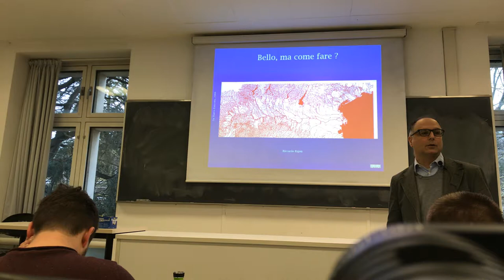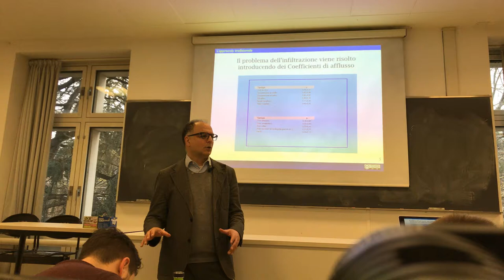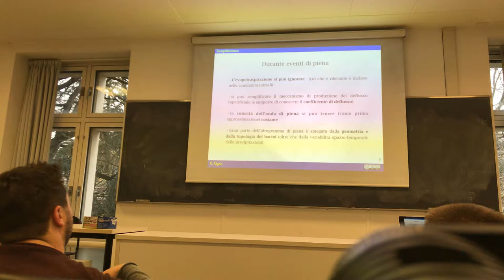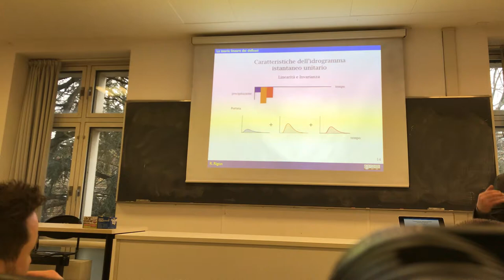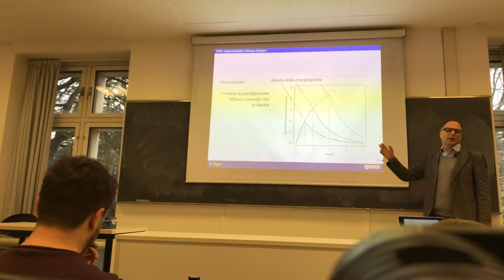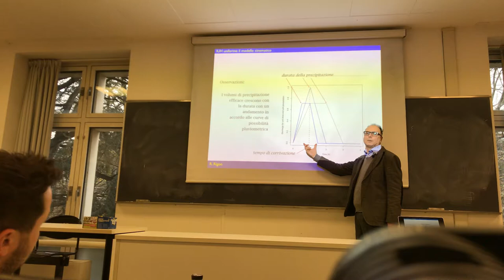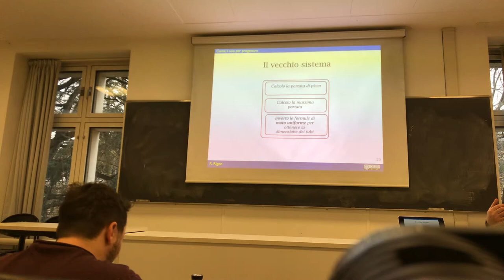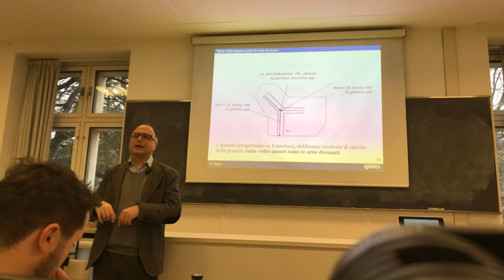From design requirements to hydrological estimations - Part I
This talk explains how to move from general design principle of storm water management systems to practical hydrological estimations for the dimensions of pipes.